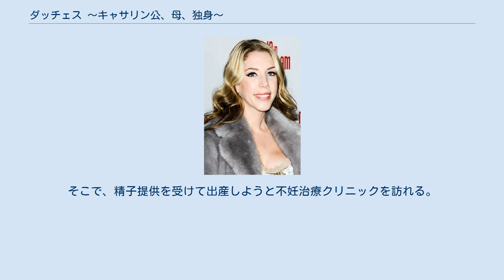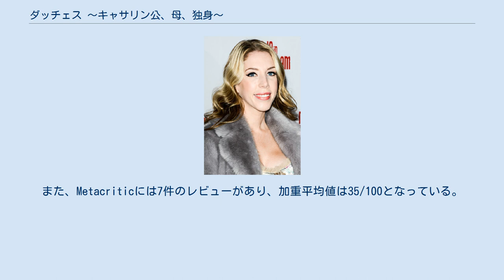ダッチェス 〜キャサリン公、母、独身〜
『ダッチェス 〜キャサリン公、母、独身〜』（原題: The Duchess、ザ・ダッチェス）は、2020年に配信されたイギリスのテレビドラマシリーズ。
シングルマザー、キャサリンの生活を描くコメディドラマ。
原作・制作・主演をキャサリン・ライアンが務め、他にロリー・キーナン、ケイティ・バーン、スティーン・ラスコープロスなどが出演した。
2020年9月11日にNetflixオリジナル作品として全世界へ配信された。
 2021年5月5日に打ち切りが発表がされた。
 シングルマザーのキャサリンは誕生日を迎えた娘オリーブに妹か弟をプレゼントしたかった。
そこで、精子提供を受けて出産しようと不妊治療クリニックを訪れる。
しかし上手く行かないキャサリンは娘のために元夫と子作りすることを思いつく。
 『ダッチェス 〜キャサリン公、母、独身〜』キャサリン役のキャサリン・ライアン。